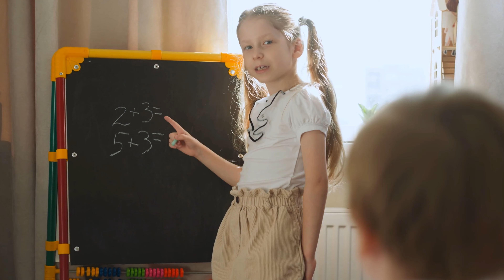These 3 TOP RATED Movies are UNWATCHABLE!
The Dark Night, Everything Everywhere All At Once, and John Wick: Chapter 4 are unwatchable! Enjoy! 😎

MY GEAR ↓↓↓
Daily Camera
Most used VLOG lens
Most used lens [Prime]

00:00 Intro
01:35 The Dark Knight
03:54 Everything Everywhere All at Once
05:24 John Wick: Chapter 4